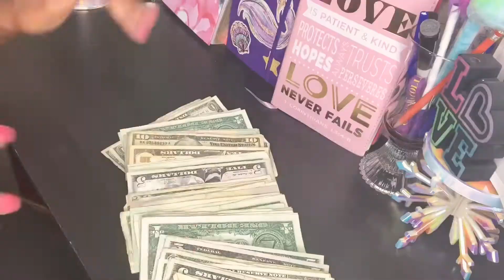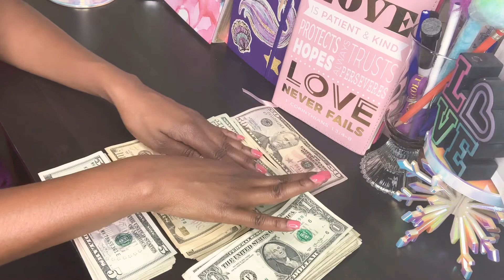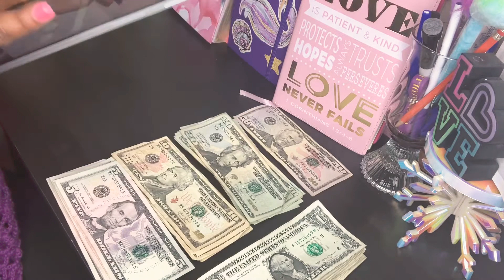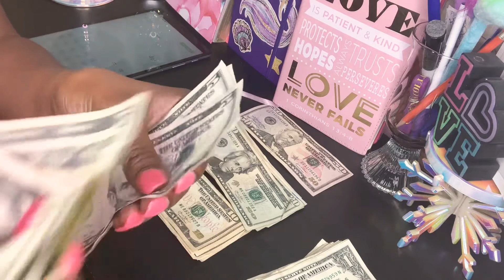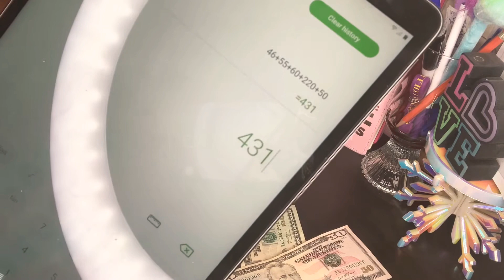💵Money Monday💵 | 52 Weeks Money Challenge | Mid-Year Count | W/ A Hint of ASMR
Money is a fun topic for me and I plan on incorporating more money/finances videos on my channel in the future. I think the episodes will be called Snow's Coins. What you think? Anyways I hope you enjoyed this money count with the hint of ASMR. I know it is a tad out the box but as yall get to know me you will learn I'm a very out of the box type of girl.

If you enjoyed planning with me come join me on IG
My page is planner related but my stories are all me.